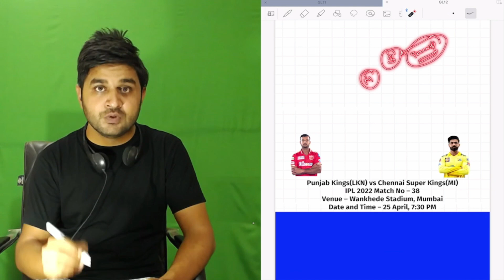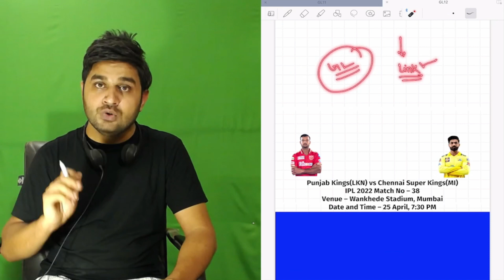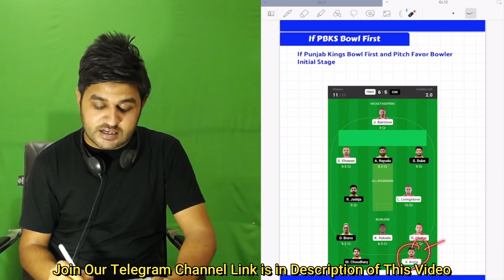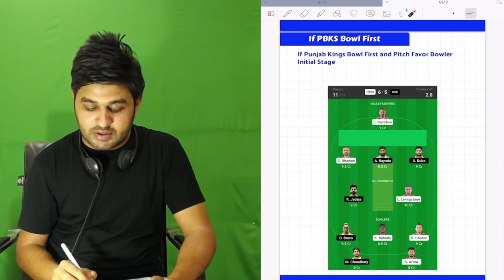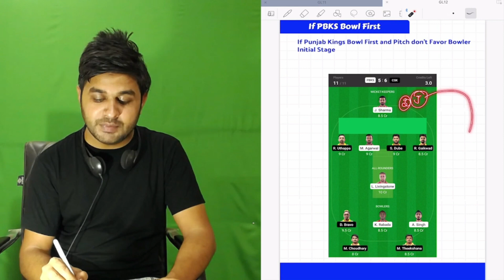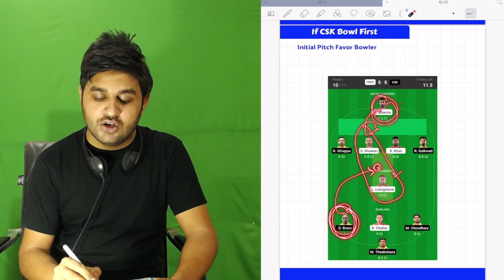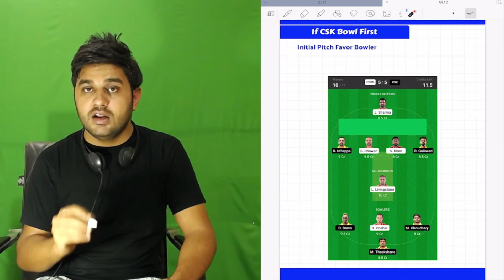PBKS vs CSK Dream11 Team | PBKS vs CSK Dream11 Today Team Prediction | PBKS vs CSK Pitch Report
Punjab Kings vs Chennai Super Kings Dream11 Team Prediction Pitch Report & Playing XI.